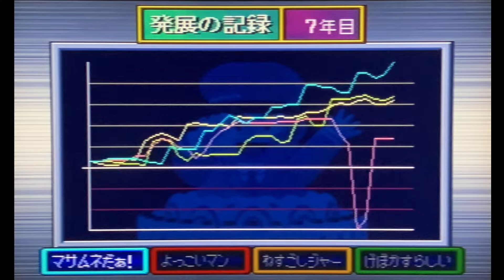【実況】害悪獣ドジラで自分ごとCPUの農林物件を潰すイカれ野郎 [桃太郎電鉄7 Part7]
・世界で12人目の桃盾所持者